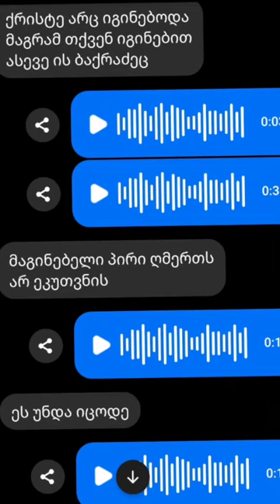ყველაფერი ღვთის ნებით ხდება